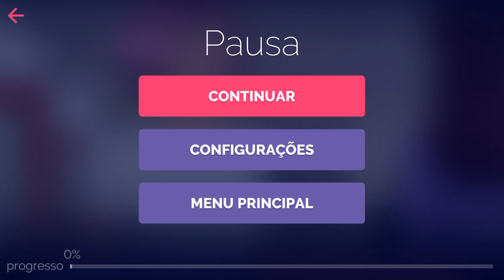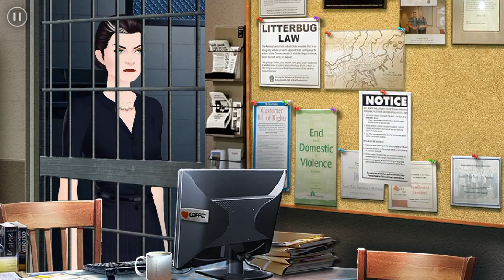ZOE HISTÓRIA INTERATIVA #35 - MATT SEGUNDA OPÇÃO!! COITADO DO BRUCE 😱(USANDO DIAMANTES)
Grupo No Whatsapp para conversarmos criar teorias e falar sobre os personagens dá série